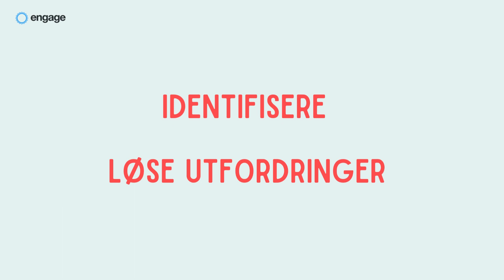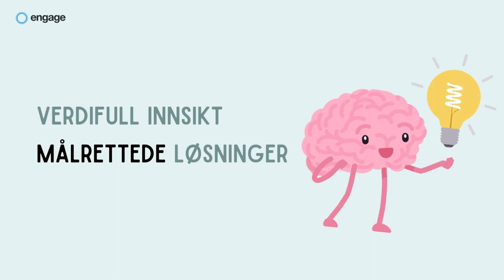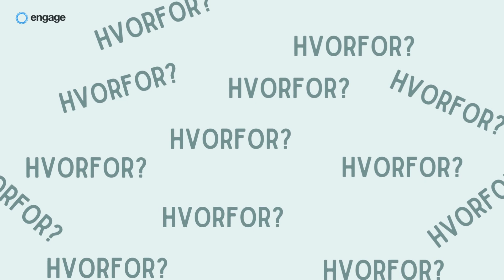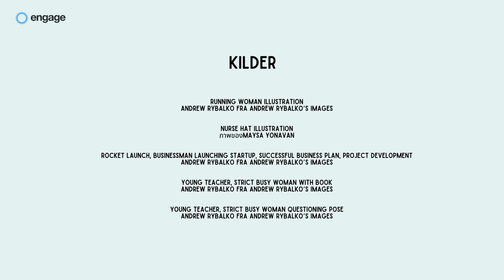Metode: Problemhåndtering Episode 03 del 1